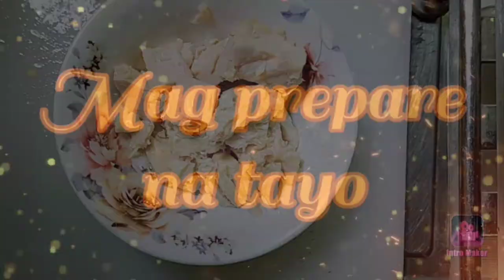sandwich Tuna with Bell pepper My Own Cover Version Arabic Food